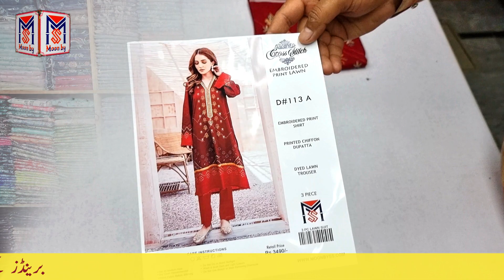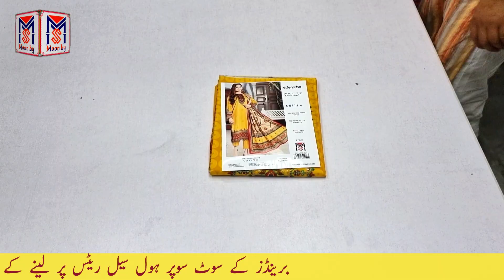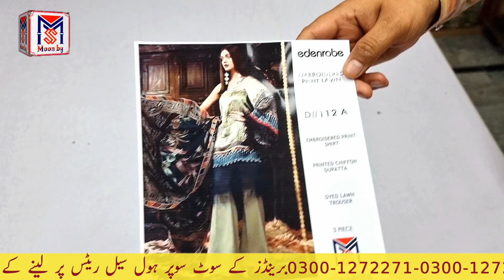Big sale!! *Big Sale*Ladies Branded Suits in Low Price | Unstitched Dresses On Moonbyss